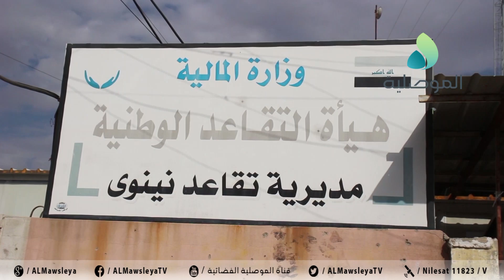تقاعد نينوى: سيتم افتتاح مبنى الدائرة في شهر ايار المقبل.. وشرعنا بصرف المتراكم حسب التخصيص المالي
تقاعد نينوى: سيتم افتتاح مبنى الدائرة في شهر ايار المقبل.. وشرعنا بصرف المتراكم حسب التخصيص المالي المتوفر